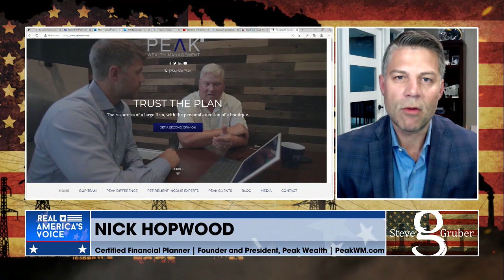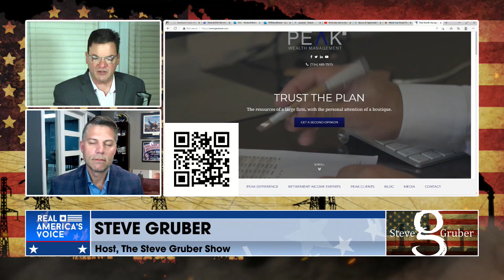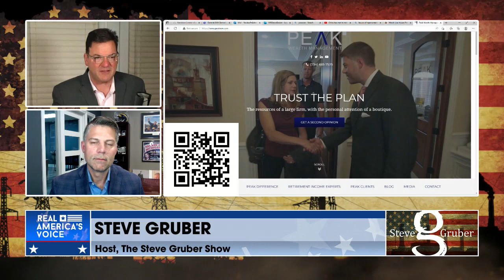Nick Hopwood, CFP® Discusses Long-Term Care and Tax Strategies on The Steve Gruber Show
In a recent episode of The Steve Gruber Show, Nick Hopwood, CFP® joined the conversation to discuss the implications of payroll tax for long-term care. Nick explained how this tax could impact individuals' ability to save for and afford long-term care expenses in the future.

Additionally, Nick shared valuable insights on downloading tax forms from both TD Ameritrade and Charles Schwab for 2023 taxes. He also touched on the growing popularity of Bitcoin as a form of investment and the potential benefits and risks associated with it.

The discussion turned to donor-advised funds, as Nick shed light on their tax advantages and how they can be used as a philanthropic tool for individuals looking to give back to their community while also maximizing their tax benefits.

Overall, Nick Hopwood provided valuable information and expert analysis on various financial topics, giving viewers a deeper understanding of how to navigate tax-related issues and make informed investment decisions.

Peak Wealth Management is a financial planning and wealth management firm in Plymouth, MI. We believe by providing education and guidance, we inspire our clients to make great decisions so they can Retire With Peace of Mind.

Apple: rb.gy/1jqp6 (Trust the Plan Podcast)